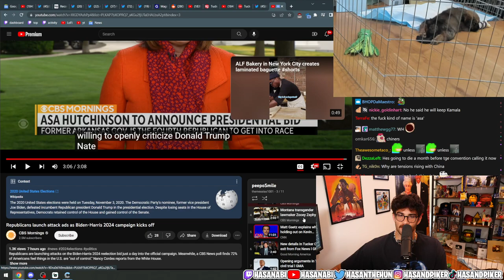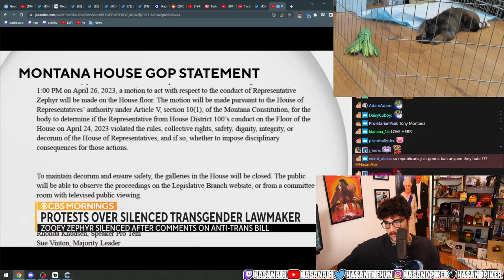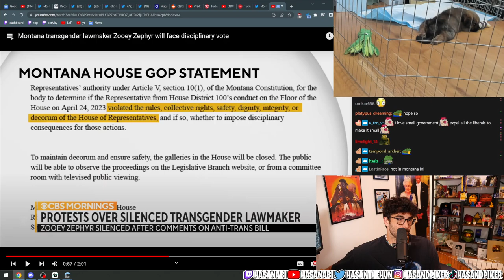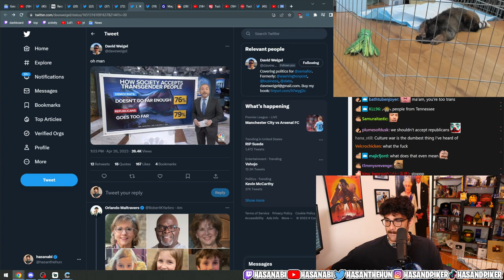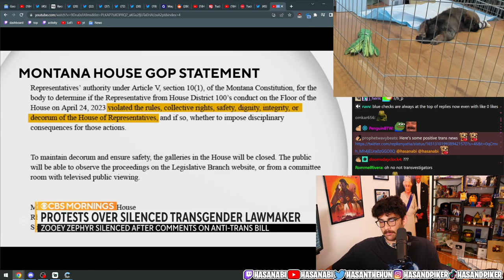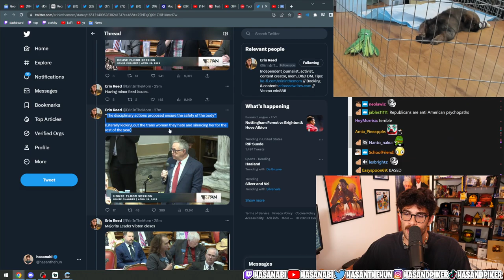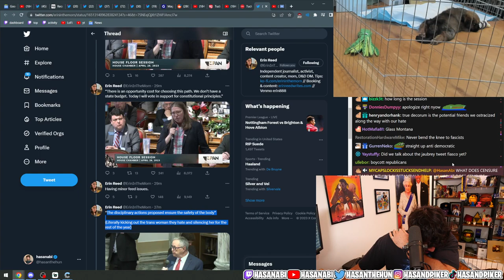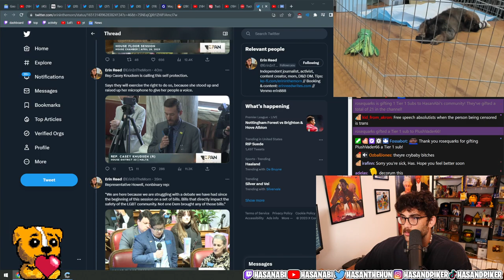Republicans Just BANNED Montana’s First TRANS Legislator From the House Floor | Hasanabi Reacts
Hasan Piker Reacts to Montana G.O.P. Barring Representative Zooey Zephyr From House Floor. Watch Hasanabi's take on Republicans, who dominate the Montana House of Representatives, voting Wednesday to formally punish Democratic Rep. Zooey Zephyr.